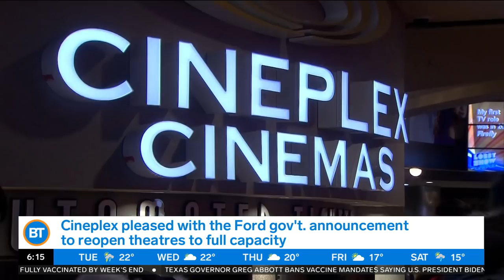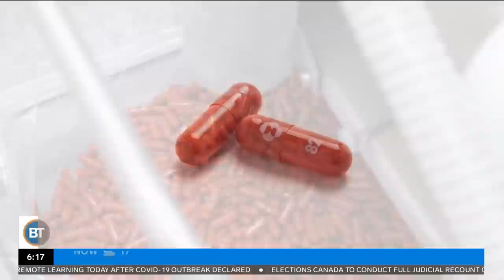Cineplex looking to reopen at full capacity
680 News Senior Business Editor Mike Eppel with your CityBiz latest on Cineplex reopening at full capacity, the potential ban on Huawei, Merck’s new anti-viral COVID-19 pill, and more.